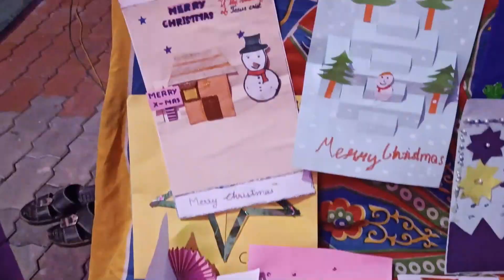പുൽക്കൂട് മത്സരം 2021_വചനബോധന യൂണിറ്റ് I St.Jacob's Church, Vattavila I Neyyattinkara Diocese